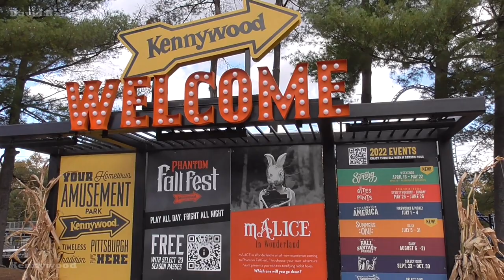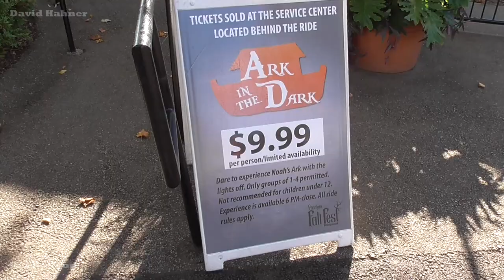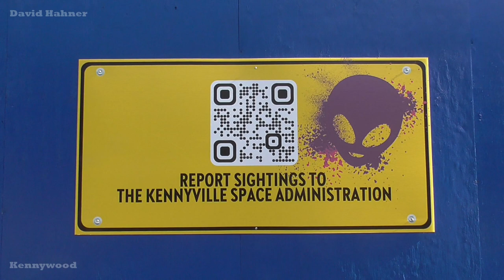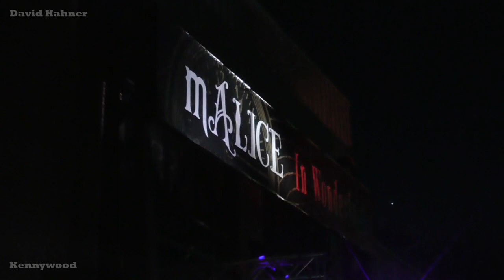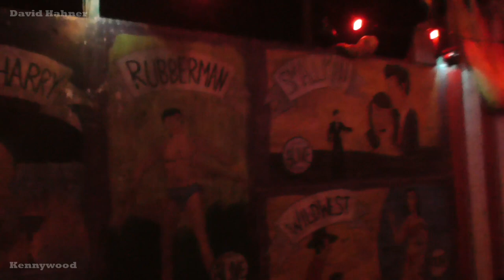So... I Returned To Kennywood For Phantom Fall Fest | Vlog October 2022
In this vlog, I return to Kennywood after their negative press lately. I attend Phantom Fall Fest, a seasonal event with family-friendly offerings in the day and thrill scares at night. Malice in Wonderland is the new maze for 2022, and is an upcharge of $15. Dead Light District is a new scare zone as well. I also give a construction look on an unknown extraterrestrial themed attraction in the former ride plot of Volcano, as well as general updates around the park like Racer's new paint job.